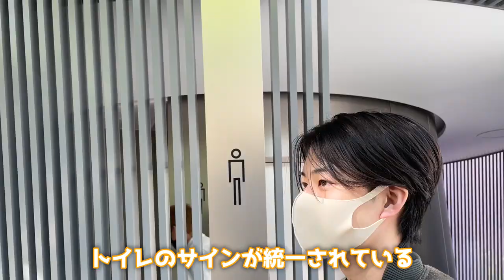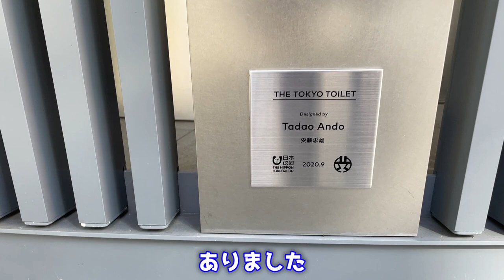建築学生の目線を体験してみよう！完結【渋谷建築家トイレ】安藤忠雄・谷尻誠・坂茂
他にもトイレ回ったけど、この3つが良かったね
なむら

【ストーリー】
・シェアハウスの日常
・YouTubeライブの日程アンケートと告知
・コンペメンバーの募集

【投稿】
・作った作品
・見に行った建築の写真
・ディテール、マテリアル